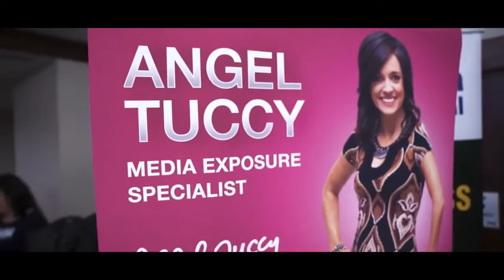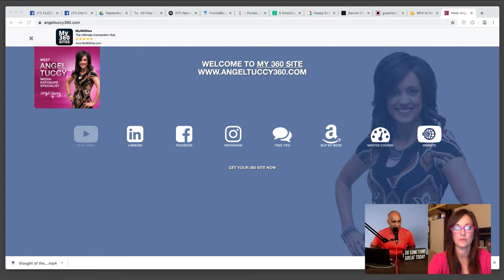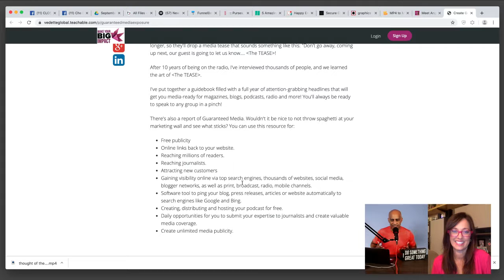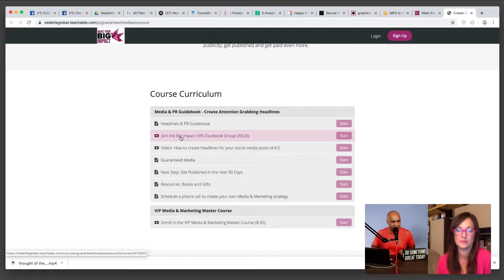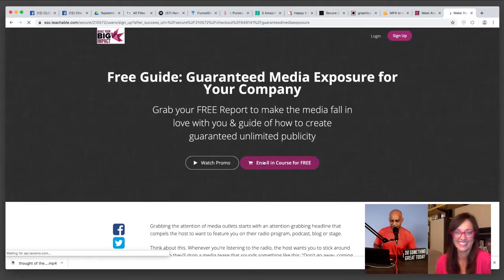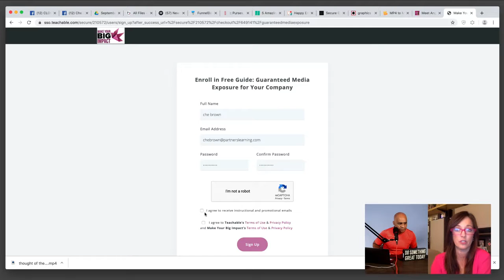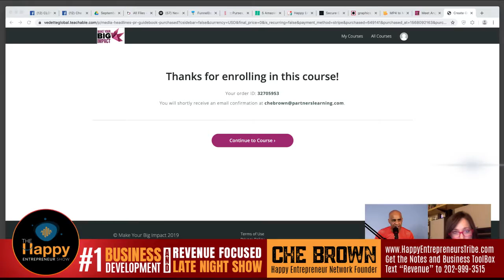How To Use Medai To Gain Clients - Angel Tuccy | Che Brown | Happy Entrepreneur Show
National radio host teaches how to use media to create more publicity, more followers, and more customers.  Using the impact of media and marketing, Angel went from being a stay-at-home mom to being voted as Influential Woman Leader of the Year.  Tonight, Monday, Sept 9th @ 11:00 pm Eastern Angel Tuccy is teaching how to get more media coverage for your business and brand.  Learn three keys to gain more leads and attract more publicity, all through innovative media, publishing and speaking. She’ll teach the keys to generating even more media and marketing exposure for your business, and how to leverage media to multiply your leads and sales every month.

Who is Angel Tuccy?
Angel Tuccy is an award winning national radio host, professional speaker, and a multiple time best-selling author. For 10 years, she hosted over 2,000 broadcasts and interviewed almost 4,000 guests – including popular names in business such as Michael Gerber, Seth Godin, Laura Ingraham, Bill Walsh and Jackie Collins.

Angel has won awards for Most Innovative Business, Inspirational Woman Leader of the Year, and the Diamond Leader Award for National Speakers. In addition, Angel was in the top 1% of her field for being a female who hosted 4 hours of daily radio.

Angel is one of the leading authorities on media and marketing in the country today. Her mission is to teach 10,000 people how to reach 10,000 people.

Che Brown
The Happy Entrepreneur